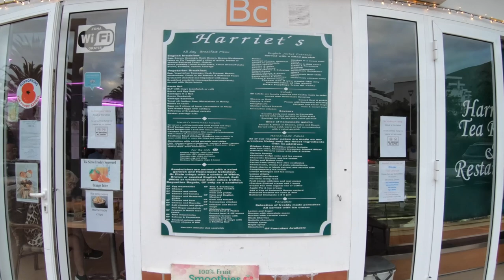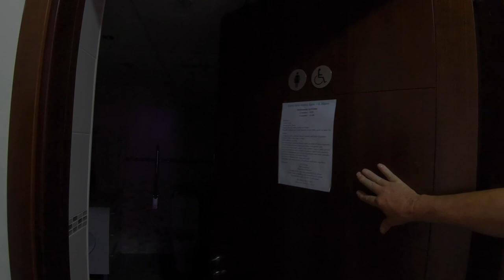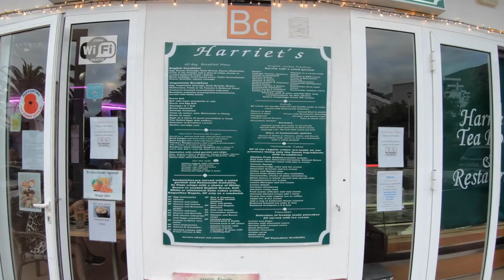Harriet's facilities for people with disabilities - Living with Multiple Sclerosis - Los Cristianos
Welcome to Harriet's facilities for people with disabilities - Living with Multiple Sclerosis - Los Cristianos. After doing a Freaky Friday live we stayed for dinner and took a tour of the facilities...